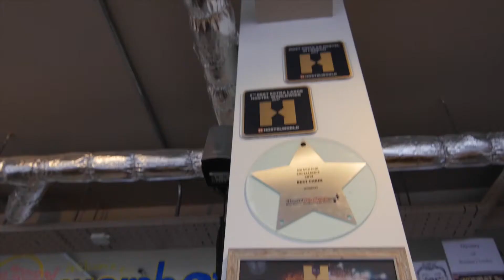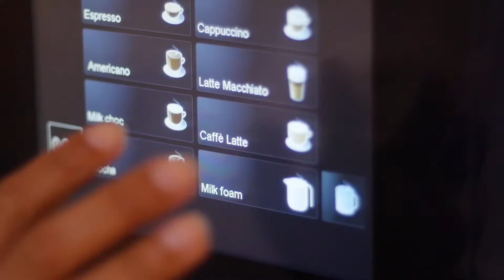Introducing wombat's LONDON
We've asked our travel savvy staff in London what they think, why you should stay at wombat's LONDON.
So, let them give you a quick introduction to our hostel.